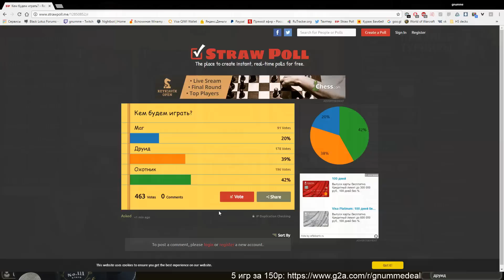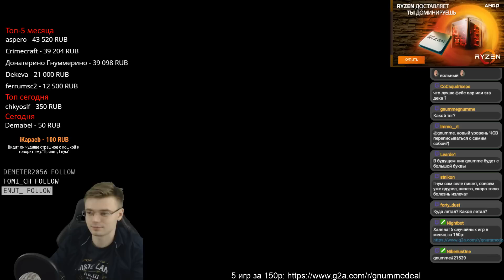Хартстоун с нуля 2017: Путь новичка #2